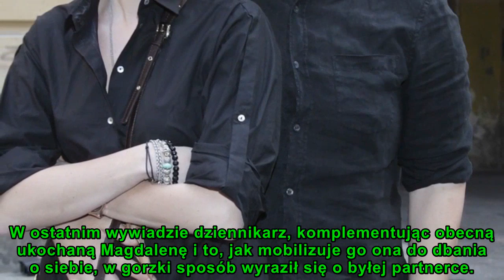Michał Figurski: Skąd ten cios w byłą żonę?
Mimo że ich drogi się rozeszły, przyjaźnili się i wspierali w potrzebie. Niestety, to już przeszłość...